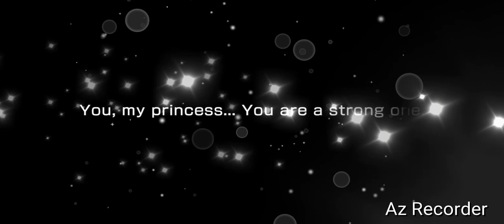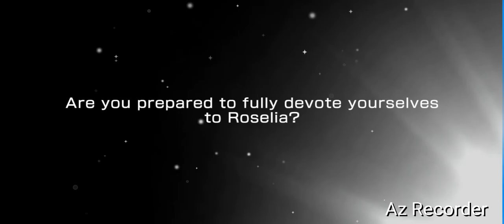BanG Dream EN MyGO!!!!! 🥳💙🧭🐧 Celebration Weekly Free 10 Play Gacha #9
MyGO! Celebration Weekly Free 10 Play Gacha #9 from BanG Dream! Girls Band Party! English Version 2024

I didn't get any new card this time 😅😭🌈🏳️‍🌈🌟. Just some dupe ☆3 Kaoru 🎭🎸, dupe ☆3 Kasumi 🎸🎤, and dupe ☆3 Yukina 🐈🎤. Wish me better luck next time. 😉🥖🌈🏳️‍🌈🌟. Thankyou BanG Dream 🥳🌈🏳️‍🌈🌟.